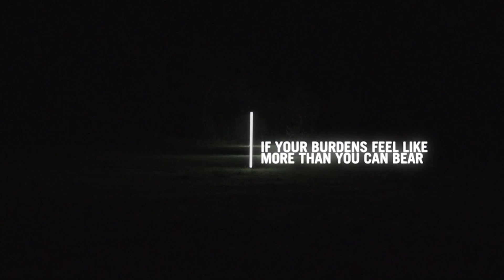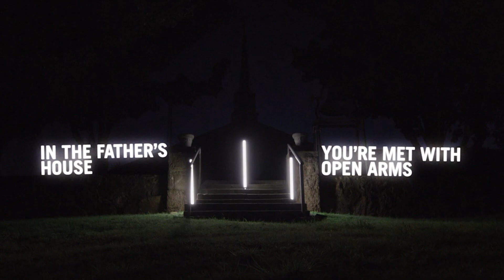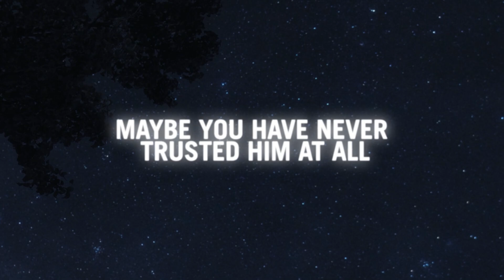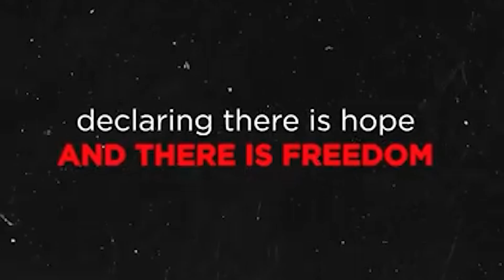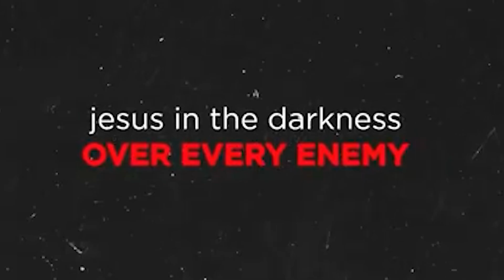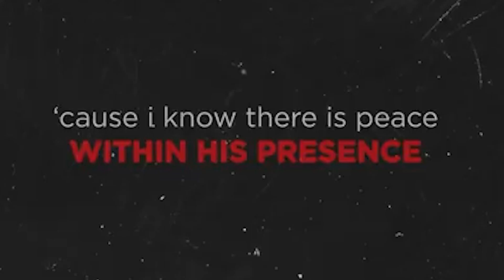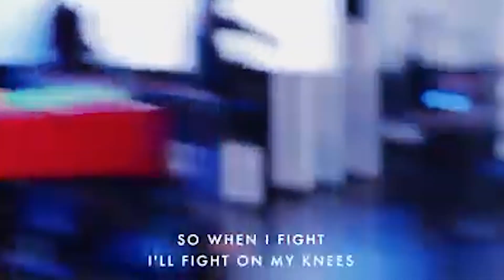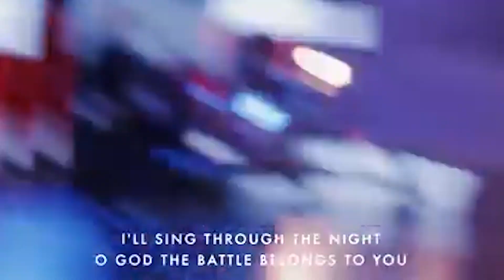Pride vs Humility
God calls us to walk in an attitude of Humility.  It's clear throughout the Bible.  Let;s take a look at both words, Pride and Humility and see what God thinks.  Jesus is the best example we can have.  Pastor Tom Girgus delivers an amazing message that will change the way you think!